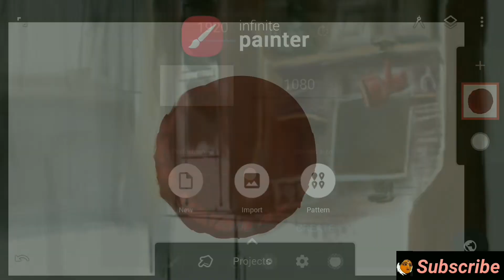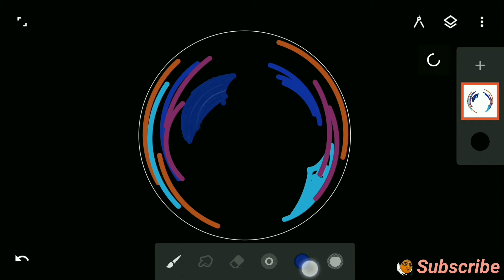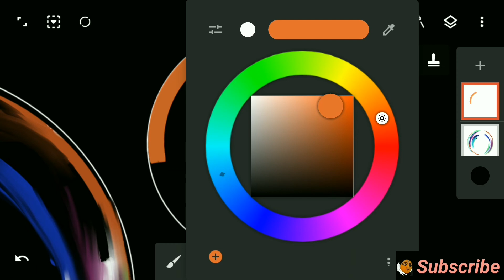How to draw Prisma colour bubble digitally | infinite painter tutorial